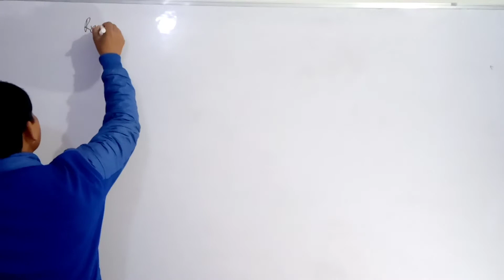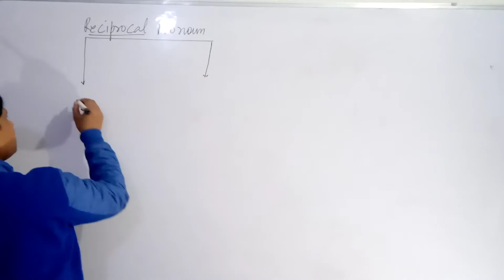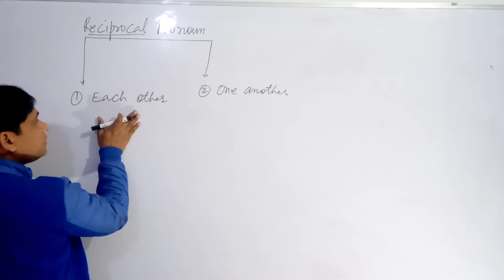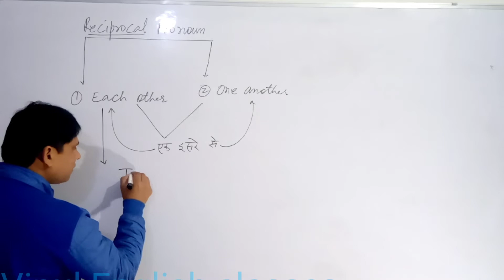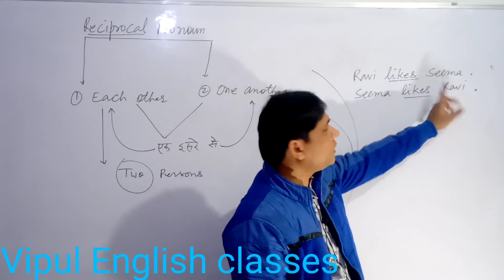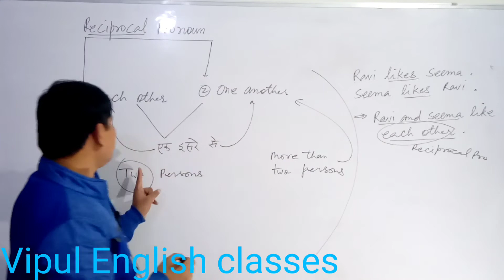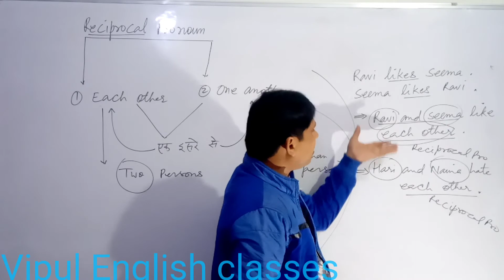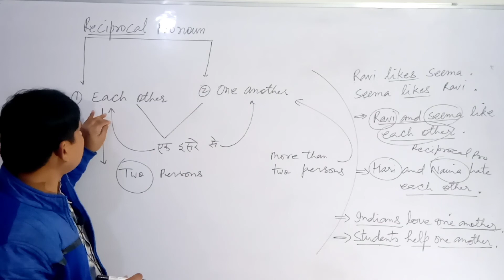Reciprocal pronouns/in hindi/By Vishnu sir/Vipul classes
This video is about reciprocal pronouns in English grammar. This video will explain the fundamental view of reciprocal pronouns with examples in Hindi. Through this video the students will be able to learn about reciprocal pronouns with examples in Hindi lecture by Vishnu sir.This video will clear all the doubts of the students about reciprocal pronouns  in English grammar. This video will be beneficial for both the categories of the students academic and competitive level.

This channel is dedicated to the students for their academic careers. Vishnu Sir and team is very keen to serve the students through this channel by providing them educational videos regularly for the growth of the students while they are academic or they are preparing for any kind of competition level.